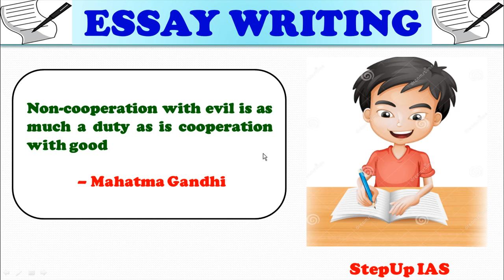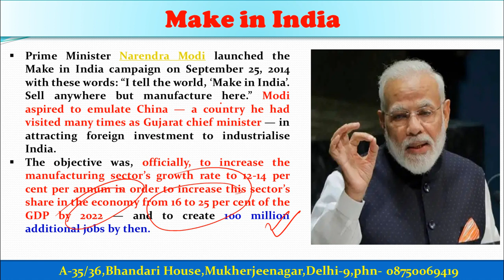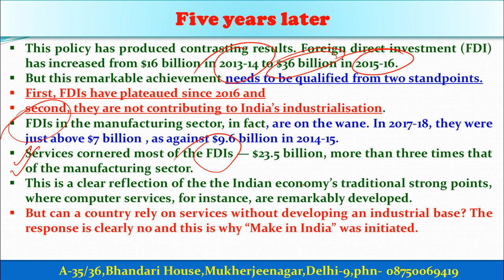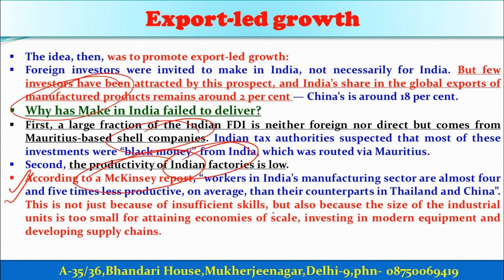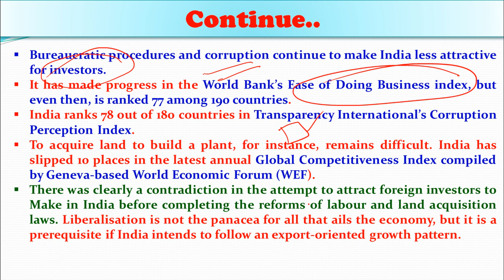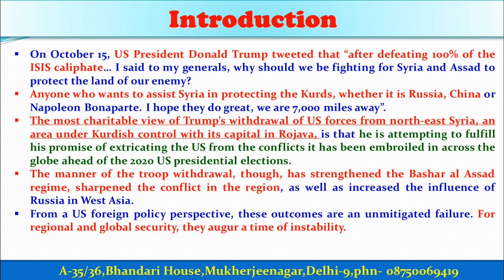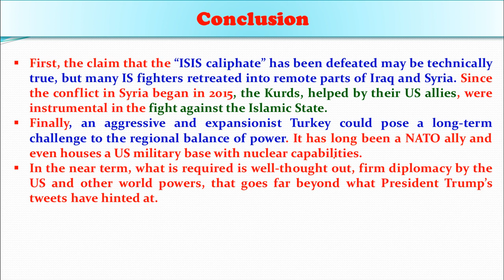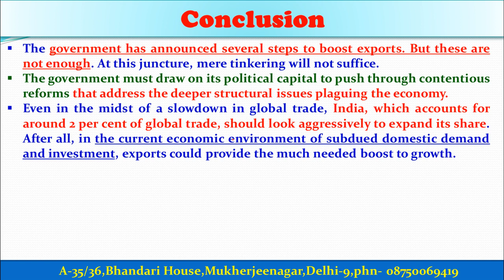17th october 2019 The Indian Express Editorial Disussion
This video is very important for all aspirants who is preparing civil services and Other Exams like bppsc/uppsc/MPpsc etc, It includes relevent discussion based on economy , IR , Politics as well.

1.Personal Guidance Classes for students who have either completed coaching from anywhere else, has already given pre or mains (who have completed the coaching)-Both Hindi & Eng Medium separate Batch

1.General Studies Batch for Civil Services
Classroom Programme ( Including Personal Guidance)
Facilities Provided
a.Timely Completion of syllabus
b.Best Faculties

2. Two year Classroom Programme for Under Graduates- ( Including Personal Guidance)